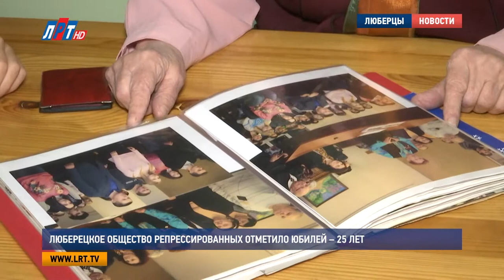Люберецкое общество репрессированных отметило юбилей – 25 лет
Члены Люберецкого сообщества репрессированных отметили 25 лет со дня основания организации. В честь юбилея в доме ветеранов в торжественной обстановке активистам вручили награды и грамоты. Подробности смотрите в нашем сюжете.
Аде Александровне 80 лет. Вот уже 24 года она – председатель люберецкого общества жертв политических репрессий. В этом альбоме собрала фотографии и статьи о жизни организации. О каждом событии рассказывает проникновенно. Вот и сегодня, в день рождения Общества, не может сдержать эмоций.

Ада Подколзина, председатель общества жертв политических репрессий, г. о. Люберцы:
"Самая ранимая общественная организация. Почему? Потому, что мы перестрадали не от какого-то врага, который напал на нашу землю, как немцы напали, война началась. А мы страдали от наших людей, от наших прошлых властей. Ну мы были изгои. Нас пинали, в четырехугольнике заставляли искать пятый угол".
Сегодня в организации состоит 371 человек. Для сравнения, 25 лет назад их было 940. Это – реабилитированные жертвы политических репрессий СССР. Юбилей организации для них, событие и радостное, и печальное одновременно.
Поздравить членов общества жертв политических репрессий городского округа Люберцы, а также вручить активистам медали и грамоты приехала заместитель главы муниципалитета Ирина Назарьева. Она призналась, что не понаслышке знает о страшных событиях тех лет. Ее дед тоже был репрессирован.

Ирина Назарьева, заместитель главы г.о. Люберцы:
"Действительно, ваше поколение претерпело очень много невзгод. Потому, что 37й год, лишение родственников, кого-то высылали. Но ничто вас не сломило, это самое главное в этой жизни. Мне бы очень хотелось, чтобы вы также не падали духом. Желаю вам доброго здоровья, благополучия. Желаю, чтобы наступающий год приносил вам радость, чтобы ваши родные и близкие вас радовали и чтобы вы никогда не чувствовали никаких утрат и горестей в своей жизни".
Люберецкое общество жертв политических репрессией ведет историю с 1992 года. Напомню, именно тогда на всей территории России и бывшего СССР проходила юридическая реабилитация людей, невинно пострадавших от жесткости правительства. Органами прокуратуры Российской Федерации были рассмотрены около 100 000 заявлений, реабилитированы более 634 000 человек, признаны пострадавшими от политических репрессий более 326 000 человек. Всего, по оценкам Генеральной Прокуратуры РФ и комиссии по реабилитации, жертвами политических репрессий стали около 32 миллионов человек.